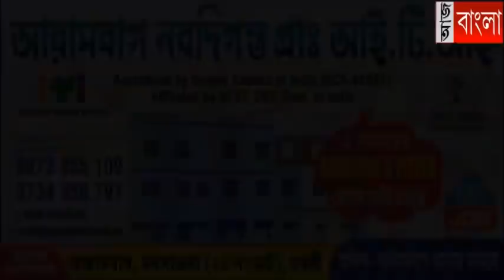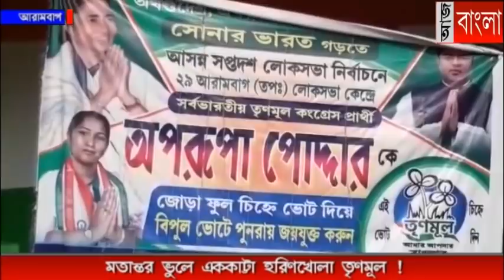মতান্তর ভুলে এককাট্টা হরিণখোলা তৃণমূল !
ভোটের আগের দিন সমস্ত মতান্তর ভুলে এককাট্টা হরিণখোলা তৃণমূল !